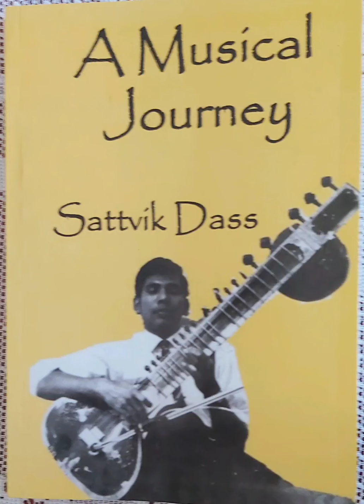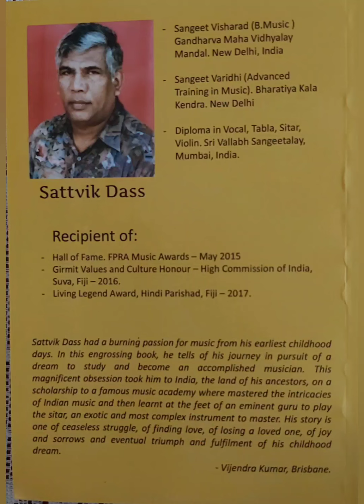real samrath of fiji shree sattvik dass ji 🙏